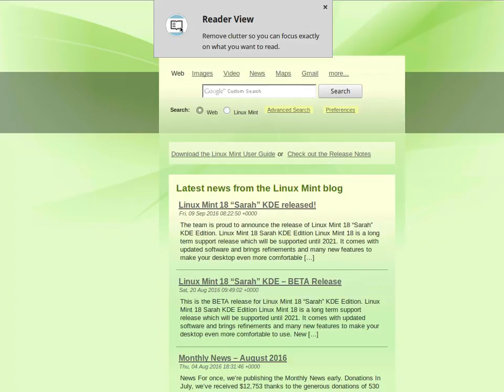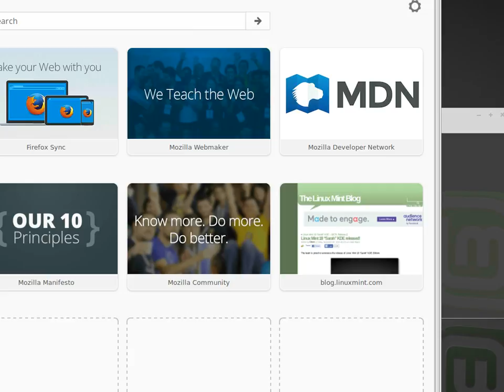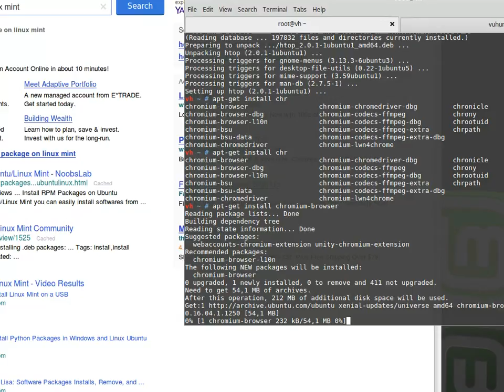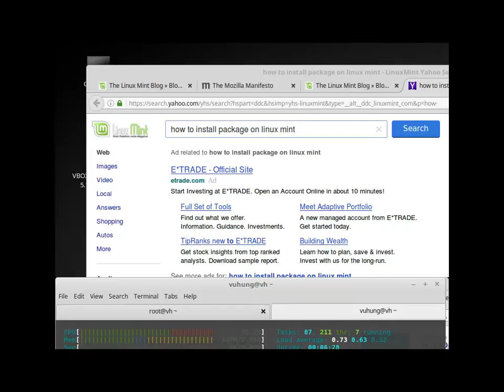Running LInux Mint 18 Cinnamon